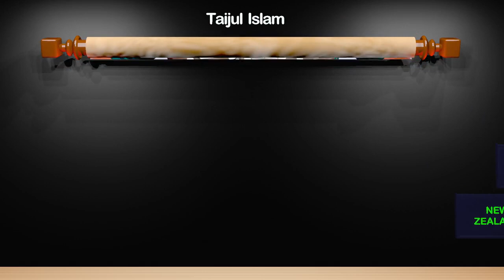ICC Cricket Rankings - Men's Bowling - in Test Match - 2024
who is the best bowler in 2024 in test match. the rank of bowlers ( according to ICC Cricket Rankings) is mentioned below:
600 WEST INDIES Jason Holder Rank: 600
634 NEW ZEALAND Tim Southee Rank: 634
654 BANGLADESH Taijul Islam Rank: 654
664 SOUTH AFRICA Anrich Nortje Rank: 664
666 WEST INDIES Kemar Roach Rank: 666
686 INDIA Kuldeep Yadav Rank: 686
700 ENGLAND Ollie Robinson Rank: 700
704 AUSTRALIA Mitchell Starc Rank: 704
711 NEW ZEALAND Matt Henry Rank: 711
724 SRI LANKA Prabath Jayasuriya Rank: 724
729 NEW ZEALAND Kyle Jamieson Rank: 729
733 PAKISTAN Shaheen Afridi Rank: 733
739 ENGLAND James Anderson Rank: 739
788 INDIA Ravindra Jadeja Rank: 788
801 AUSTRALIA Nathan Lyon Rank: 801
820 AUSTRALIA Pat Cummins Rank: 820
834 SOUTH AFRICA Kagiso Rabada Rank: 834
847 AUSTRALIA Josh Hazlewood Rank: 847
847 INDIA Jasprit Bumrah Rank: 847
870 INDIA Ravichandran Ashwin Rank: 870